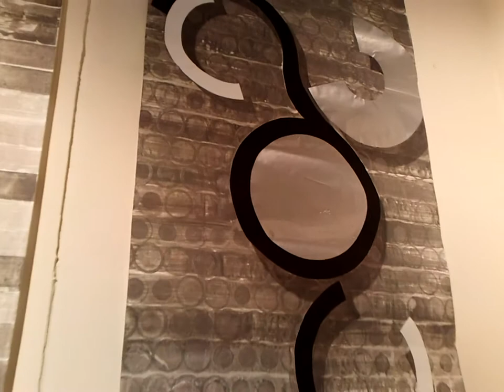The Nightclub. Restage exhibition. Consuelo Castaneda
Consuelo Castaneda's artwork